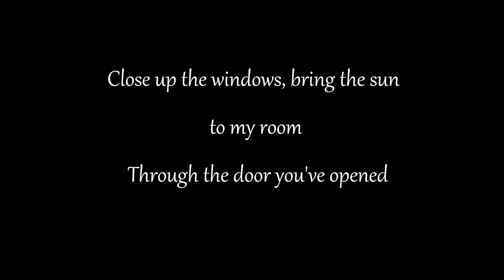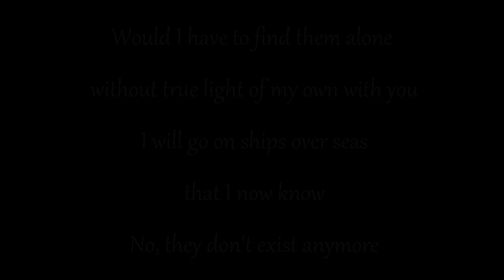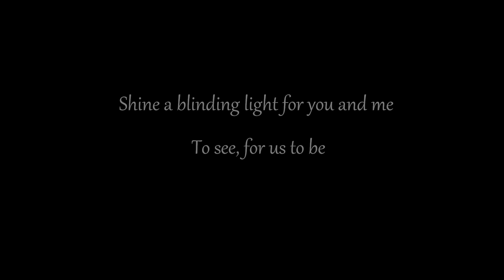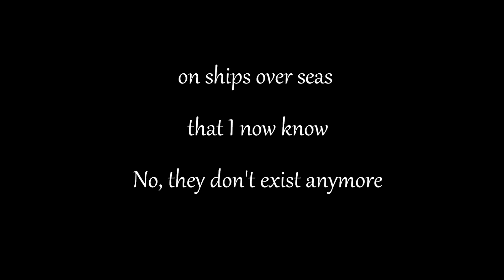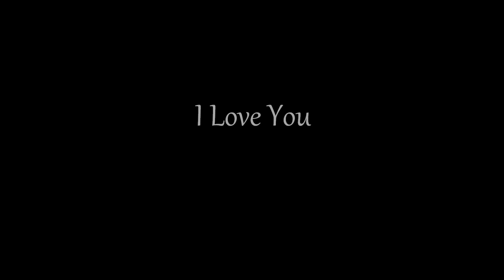Time To Say Goodbye English - A Live Performance By Amanda Hayes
recorded live in a church